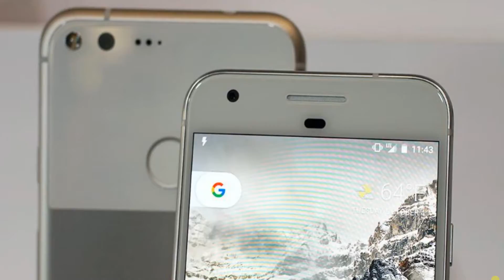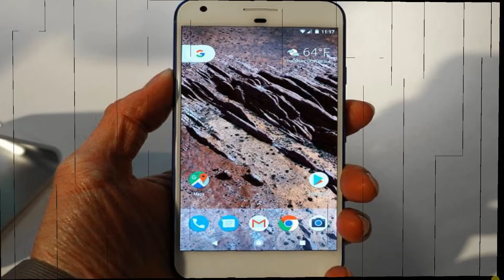Google Pixel Review: One word, amazing